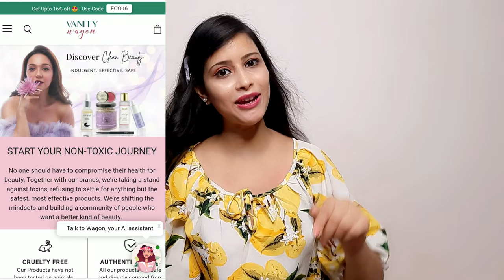🌟My Honest Skincare & Haircare routine🌟Skincare Haul flat 30% Off🌟Mamaearth review🌟Vanity Wagon🌟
Hello everyone ❤❤

Vanity Wagon is India's first and largest clean beauty marketplace with 120+ brands.
Vanity wagon promotes conscious beauty and use of clean, toxin-free products for a healthier lifestyle♥️♥️♥️♥️♥️♥️♥️♥️♥️♥️♥️♥️♥️♥️

Mamaearth Charcoal Face Wash with Activated Charcoal & Coffee for Oil Control

Mamaearth Aloe Turmeric Gel for Skin and Hair with Aloe Vera and Turmeric

mamaearth mamaearthhonestreview# mamaearthonionhairoil#mamaearthonionhair mask#mamaearthskinilluminatefaceserum# mamaearthvitc#mamaearthvitaminc# mamaearthvitamincserum#mamaearth vitaminctonerreview#stylecornerbyshweta#facwash#mamaearthfacewash#mamaearthaloegel#mamaearthtoner#summerskincare#haircare#meeshomakeup#meeshoskincare#vanirywagon#mamaearthreview